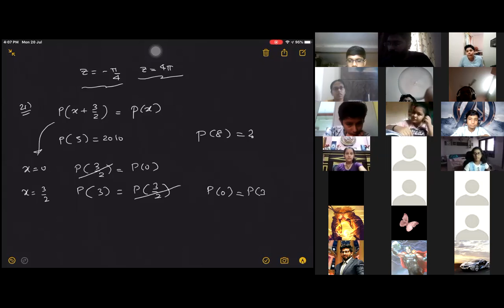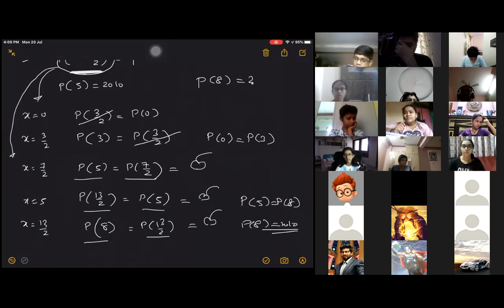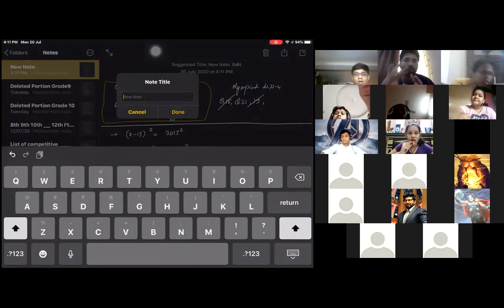|| Online Lecture-20 || Polynomials || Grade 9 ||